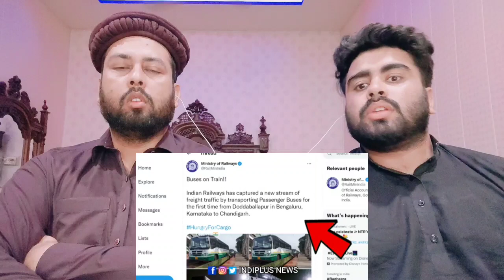भारतीय रेल ने तो हैरान किया Indian Railway Shocked Everyone 4 Locomotive |2388 Km Freight Trains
.credits.

     Mubashir:- Mubashirktk007
Muddasser:- muddasser5